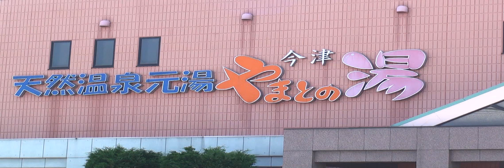湯処食処 やまとの湯 今津店[majiTV]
兵庫県西宮市今津出在家町7-40